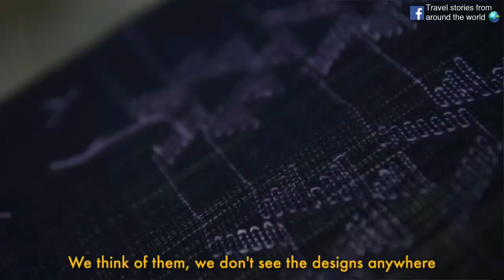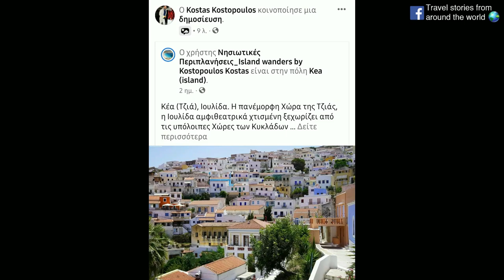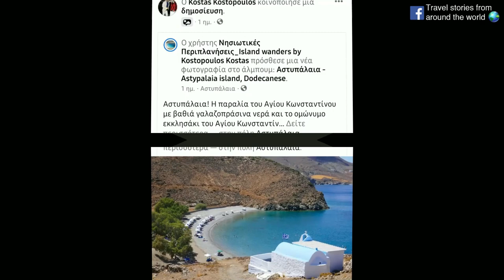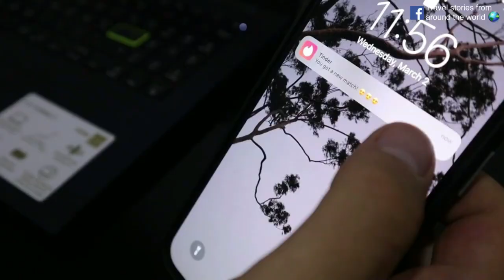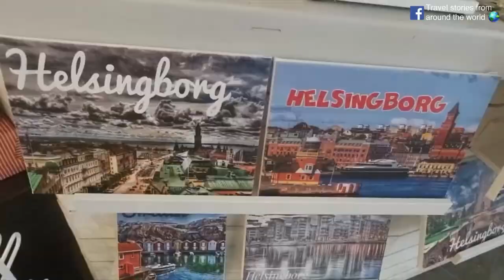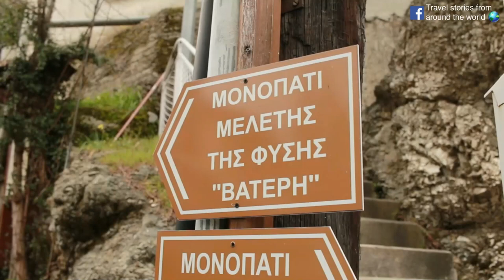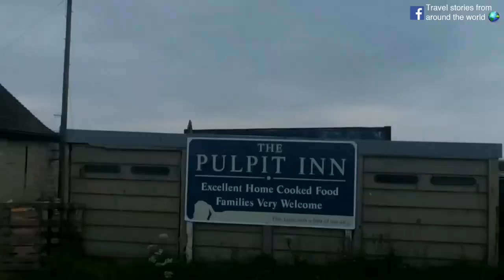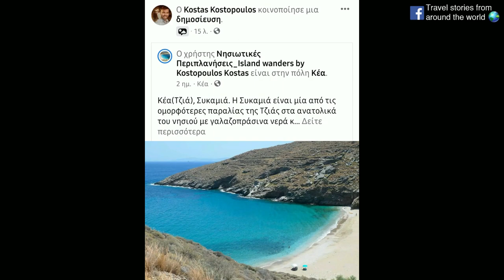Travel stories from around the world 🌍 MAY 2022 - Part 3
Travel stories from around the world 🌍

FILMORA LICENSED

So let the journey begin

An inspirational video of the best posts and the best moments of the group, during the previous month. Just to remind us the beauty of our planet. The most ideal way?  ''Discover'' the world with us, ''through'' photos and videos that are uploaded daily in our group. We have the same passion, we are exhilarated travelers trying to  ''create'' stories from around the world 🌍.

That's why we present, every month, one video of the bests clips, the best pictures & posts of the previous month.
Tell us your own story. What are you waiting for?

00:00 - 00:04  INTRO
00:05 - 00:41  Mia Luciana
00:42 - 00:51  Mikhail Sobolev
00:52 - 05:33  Jack Lawes
05:48 - 06:27   Franklin Hu
06:29 - 06:50   Behn Tolang
06:51 - 07:17  Tania Akritidou
07:18 - 07:41  Renos Evangelakis
07:42 - 08:06  Maria Elena Navarro Puyuelo
08:33 - 10:43  A.K. JoeL
10:44 - 11:46  Red Sea Diving
11:47 - 11:59  Stefan Milisic
12:40 - 13:17  Boscato Denis
13:18 - 14:05  Loukas Stylianou
14:06 - 14:30  Henny's World
14:31 - 15:55  Mark James
16:11 - 16:24   Yiota Kaili
16:24 - 16:32   Bali Beauty
16:33 - 16:45   Alejandro Garcia
16:46 - 16:56   Christina Man
17:25 - 18:17   Tracing my Footsteps
18:18 - 20:12  Cyprus1Click from air

FILMORA LICENSED

Un video con tus posts y mejor memorias del grupo el mes anterior. . Mucha gracias por todo y estamos esperando sus publicaciones.  Lo siento por mi Español :)